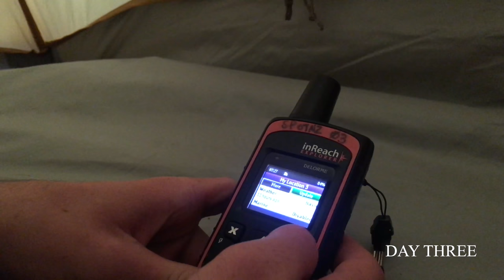Hunting Chamois & Tahr (Film 1) | South Westland, New Zealand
Chamois and Tahr hunting in the Whataroa catchment of South Westland, New Zealand. A mature, 10-inch Chamois buck is taken along with a young bull Tahr for the skin and meat.